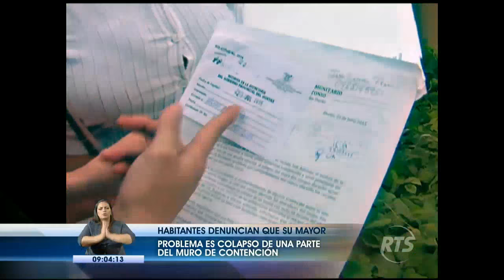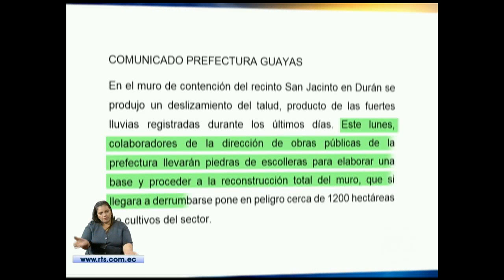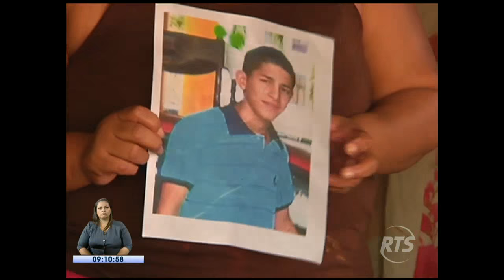La Noticia en la Comunidad Guayaquil: Programa del 15 de enero de 2016